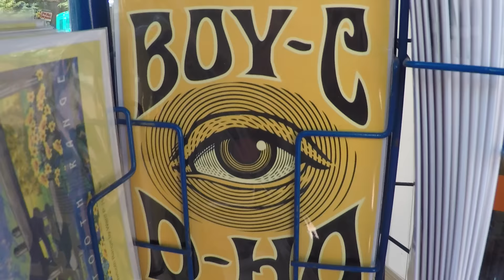I LOVE MY JOB!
We hit up our favorite donut shop downtown, you get a behind the scenes look at our "Giant Slip n Slide" video and we wind down with some chili fries! Enjoy!